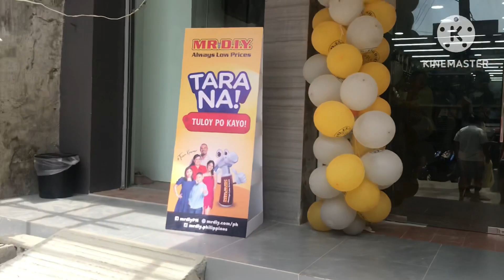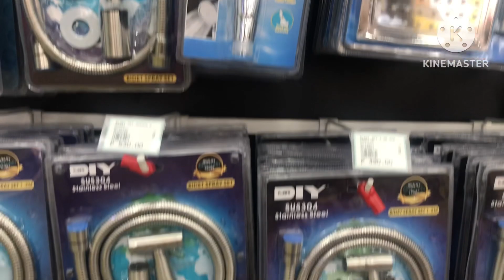MR DIY Catbalogan newly open, Always Low Prices